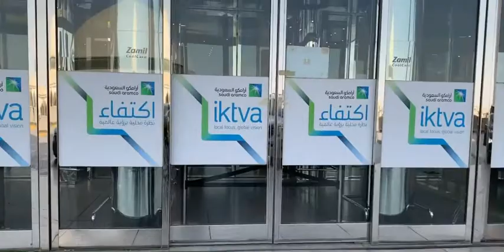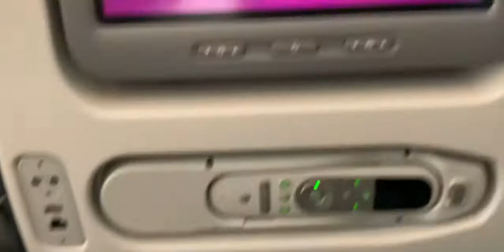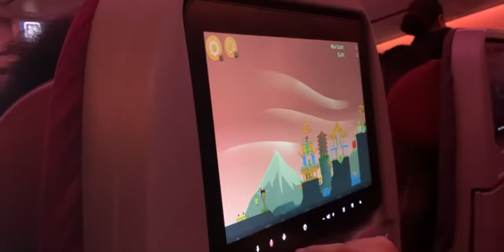Traveling from Saudi to India during pandemic 😷